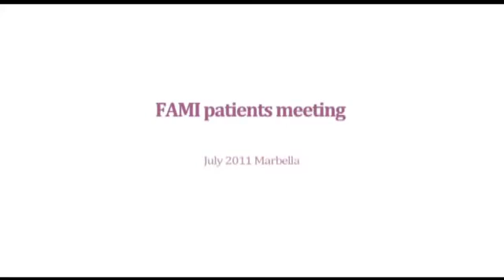Stem cell facelift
Testimonials of patient years after FAMI Technique stemcell facelift.

The non surgical FAMI procedure appeared 15 years ago as the very first technique that used stem cells to make facial rejuvenation possible.